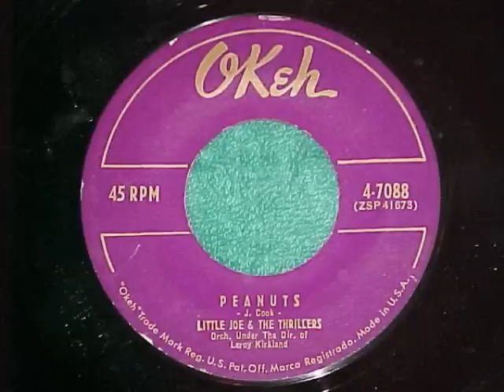Peanuts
little joe cook & the thrillers. the first falsetto! everyone has to try singing a falsetto song and this is a good one to TRY.